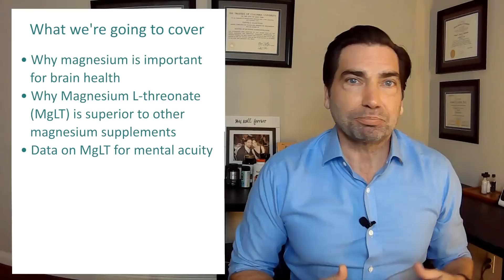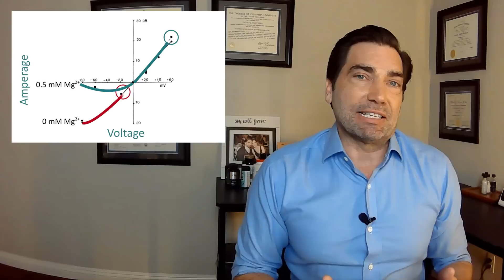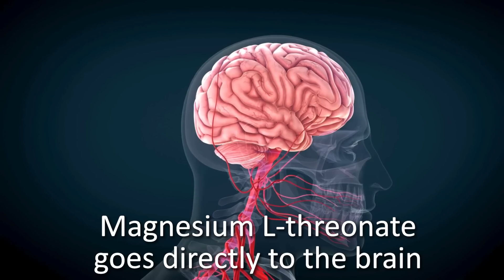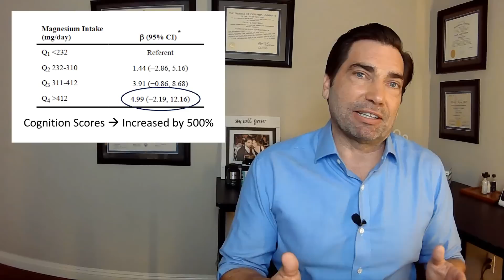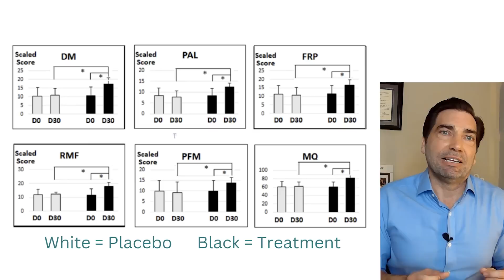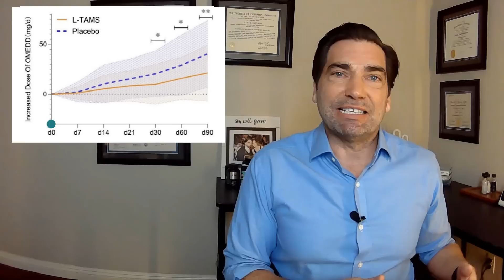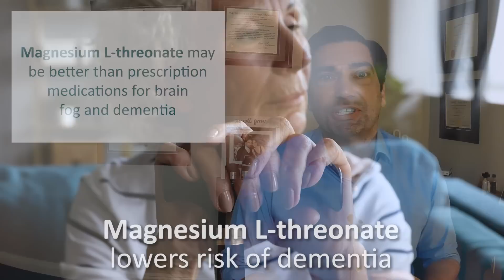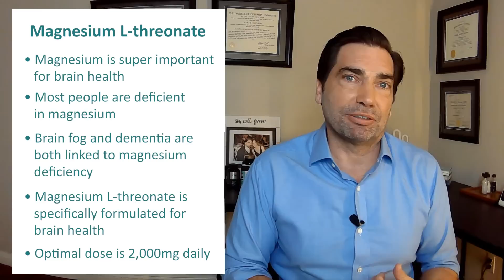Improve memory, stop headaches and anxiety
Don’t you hate it when you can’t focus, can’t concentrate, can’t remember? Brain fog is troubling and yet not nearly as scary as starting to develop dementia at any age. Yet there is a simple, proven way to reverse brain fog and prevent dementia just by correcting a common nutritional deficiency. In this video, I’ll explain why magnesium deficiency is so common and give you the data on how it works to improve brain cell functioning and prevent neuron cell death associated with brain fog and dementia. You’ll also learn what type of magnesium supplement is best for brain health and how much you need to take for maximum results.

Chapters:
00:00  Introduction
01:08  The science of how magnesium works to keep brain cells healthy and prevent neuron cell death
04:16  How to choose a magnesium supplement and why magnesium L-threonate is the preferred formulation for brain health
05:30  How much magnesium L-threonate do you need to take?
05:55  High magnesium foods and where most people get magnesium in the diet
07:00  Data on magnesium L-threonate for improving cognitive performance and mental acuity
07:25  People who get the most magnesium have 5x better cognitive function than those with low magnesium intake
08:16  Magnesium L-threonate 2,000mg daily gives a 36% boost to memory and processing speed in 4 weeks
09:45  Magnesium L-threonate boosts cognitive ability by 60% over 12 weeks
10:13  Magnesium L-threonate actually makes your brain operate at a level 10 years younger in just a 12 weeks!
11:07  How magnesium L-threonate is used to reverse mild to moderate Alzheimers disease as part of a comprehensive program
12:50  Magnesium L-threonate is as powerful as 20 milligrams of morphine for pain control
13:36  Magnesium is as effective as 3 milligrams of lorazepam (Ativan) for anxiety
14:25  Magnesium is as effective as 400 milligrams of valproic acid (Depakote) for treating migraines
14:50 Summarizing the data on cognitive ability, reversing dementia, and treating pain, anxiety and migraine headaches
16:50  Best practices for magnesium supplementation, dose, timing, duration
17:13  Thanks for watching!

Note that this is not a hyperlink - you must copy and paste the text into your browser to see the products.

Research cited in video:

Nutrients 2017, 9, 429
Acta Neurologica Belgica 2019
Nutrients 2022, 14, 5235
Eur J Nutr. 2021 February ; 60(1): 465–474
Nutrients 2021, 13, 463
Nutrients 2018, 10, 730
Cancer Medicine. 2023; 12: 4343–4351
AGING, September 2014, Vol. 6 No.9 – Research paper on reversal of Alzheimer’s disease

This video content has been made available for informational and educational purposes only. No representation or warranties are being made with respect to the accuracy, applicability, fitness, or completeness of said content. This video is not intended to be a substitute for professional medical advice, diagnosis, or treatment. Always seek the advice of your physician or other qualified health provider with any questions you may have regarding a medical condition. Never disregard professional medical advice or delay in seeking it because of something you have read or seen online. Don't take any supplements without first speaking with your doctor. This video does not create a doctor-patient relationship between Dr. David Clayton and you.